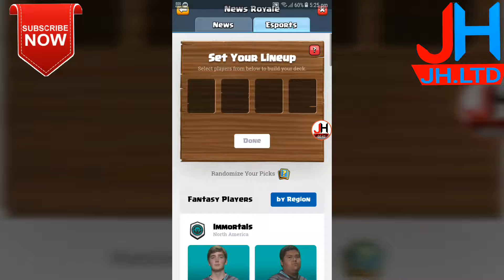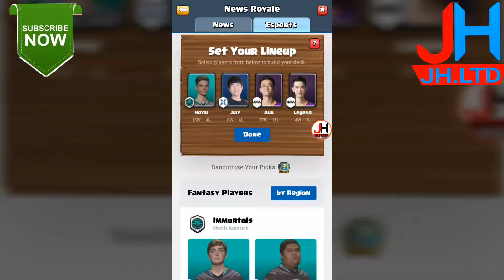Clash Royale 19:22 NEW FREE EMOTES!! HOW TO GET FREE EMOTES RIGHT NOW IN CLASH ROYALE! JH.LTD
Like or comments and share 😎😎